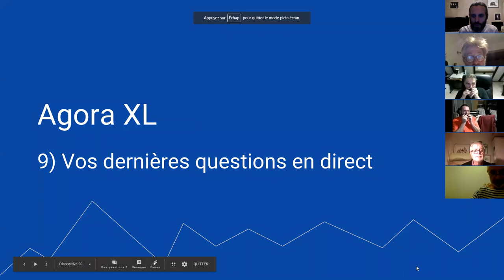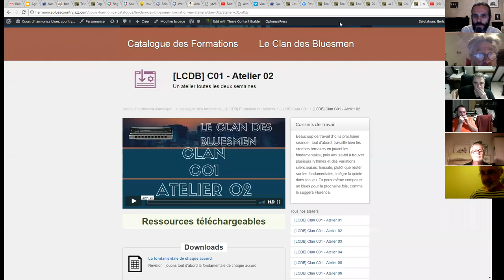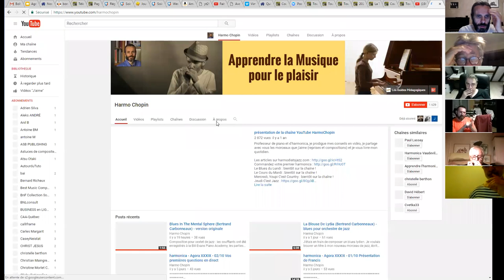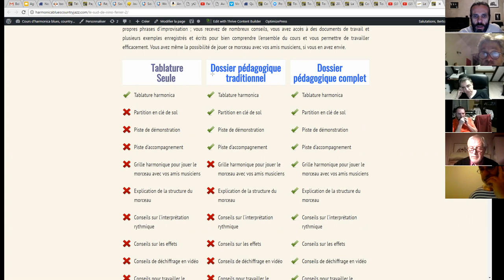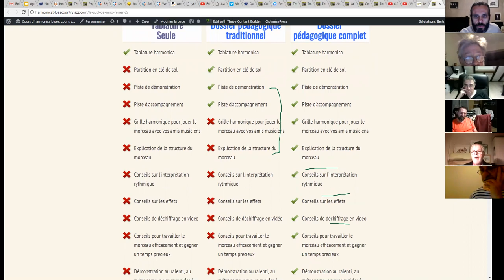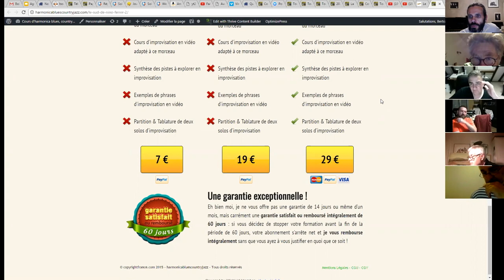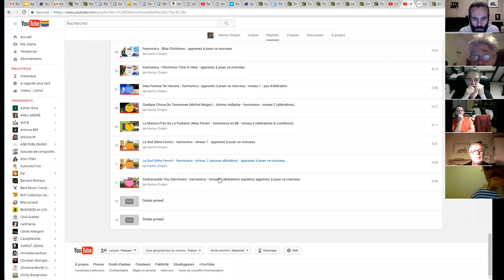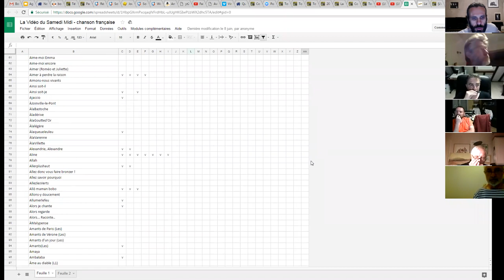harmonica - Agora XL - 10/11 - Dernières questions en direct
1. Apprenez à jouer votre tout premier morceau à l'harmonica en moins de 30 jours, même si vous n'avez jamais fait de musique de votre vie

3. Maîtriser les 20 notes naturelles grâce au Cercle des Marins d'Eau Douce

8. Devenir harmoniciste de blues grâce au Clan des Bluesmen

9. Devenir harmoniciste de country grâce à la Cabine des Cow-Boys

10. Devenir harmoniciste de jazz grâce à la Cale des Jazzmen

11. Devenir harmoniciste de musique celtique grâce à la Timonerie des Celtes

12. Accéder à toutes les formations en illimité en devenant Compagnon de L’Émeraude

2. Likez la page Facebook de l'école d'harmonica